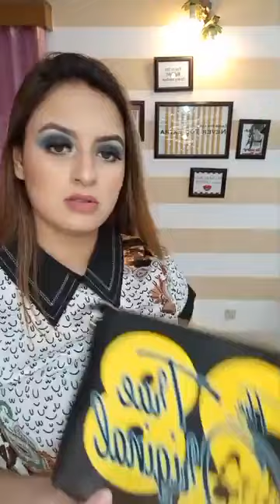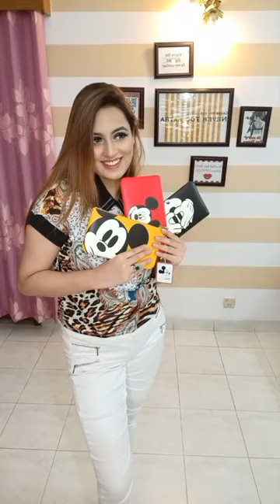Jakaria's fashion zone#Bags collection ### from never too be extra💕💕💕💕